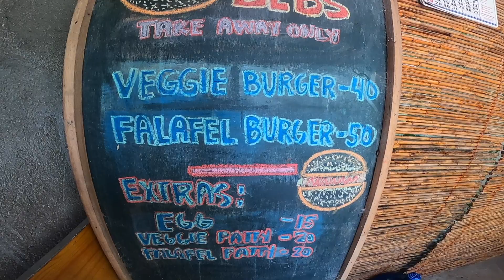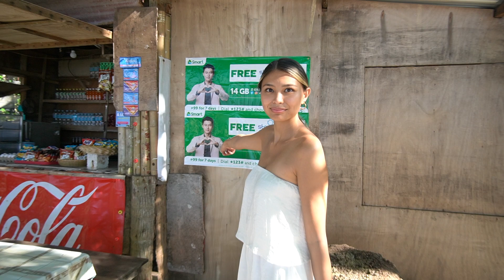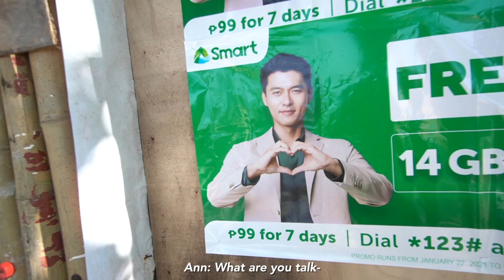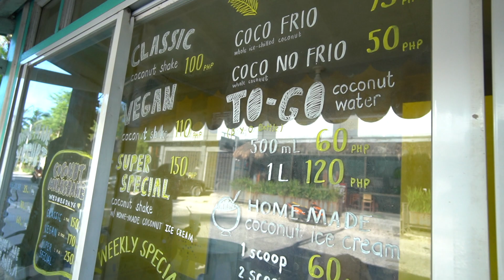Blown Away By SIARGAO'S CLOUD 9! 🥺 (Our Dream Destination 2021)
Today we got to visit one of our dream destinations- Siargao's Cloud 9! Come with us and take a closer look at what Cloud 9 looks like in 2021!

🏝 REQUIREMENTS NEEDED FOR SIARGAO 🏝

1. NEGATIVE RT-PCR TEST - can be swab or saliva test. Valid 48 hours or 2 days after the release of the results.
2. VALID ID
4. CONFIRMED BOOKING OF ACCOMMODATION
5. TRAVEL ITINERARY (optional)
6. FLIGHT DETAILS

Send the following documents + requirements to the Provincial Tourism Office at and present the email confirmation to the front desk at the airport.

🏠 ACCOMODATION 🏠

Want to stay at a luxury resort in SIARGAO for CHEAP?
We've partnered with Soultribe Beach Retreat to give you guys 40% when you book!

2. Let them know the details! (The days you are interested in staying with them, how many guests, etc.)
3. Use our code “JANANDANN” in the subject line!

LINKS:
🤞🏼 Use code "HAPPYANN" for a special room rate of PHP 2,500 at the Feliz Hotel Boracay:

📷 TECH/EQUIPMENT USED:
- Camera: Sony A6400 (with Sony 10-18mm F4 Sigma lenses 16mm, 30mm, 56mm F1.4)
- Rode Mic
- Mavic Mini

👩🏼‍🤝‍👨🏽ABOUT US:
We are Jan and Ann, just a couple from Canada who loves adventure. We dropped our 9-5 job to move to the Philippines and make the world feel a little smaller. Sharing our journey of love and exploration! Welcome to our lives! Follow us for 🌴 TRAVEL, FOOD + ADVENTURE 🌴